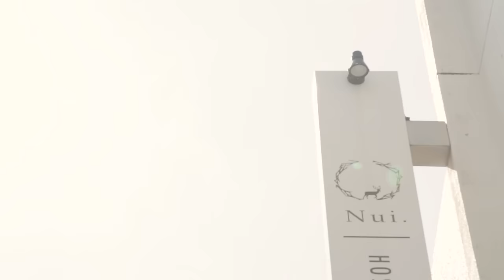Nui.3rd Anniversary "SUN." 宮内優里, sphontik, NRQ with MC. Sirafu, 王舟, John John Festival, Nao Yoshioka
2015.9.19 Nui. 3rd Anniversary “SUN“
Artist: 宮内優里, sphontik, NRQ with MC. Sirafu, 王舟, John John Festival, Nao Yoshioka
Food: 自然野菜のら, table beet
Paint: uwabami
Decoration: ねのうわさ